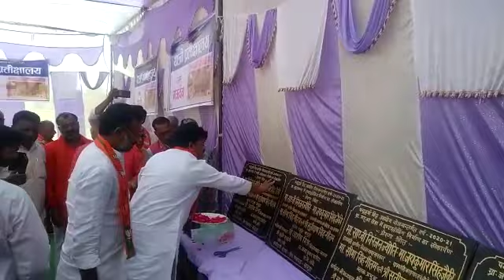फतेहपुर: यूपी के कारागार राज्य मंत्री जय कुमार सिंह जैकी ने विकास कार्यों का किया लोकार्पण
फतेहपुर: यूपी के कारागार राज्य मंत्री जय कुमार सिंह जैकी ने फतेहपुर जिले के खजुहा विकास खंड के जाफरगंज में विकास कार्यों का किया लोकार्पण, देखिये, यूपी पंचायत चुनावों में कार्यकर्ताओं को लेकर क्या बोले जैकी